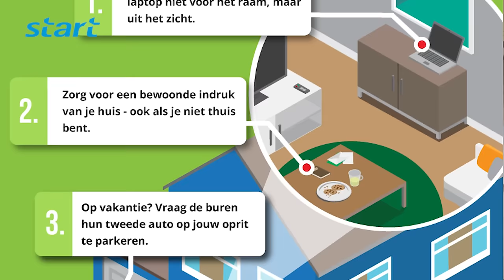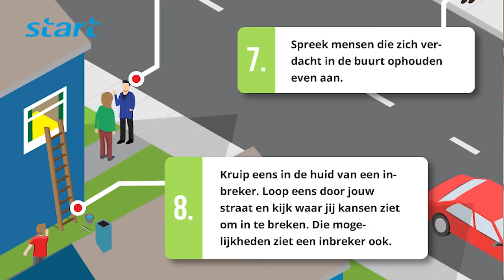"1DagNiet" 2015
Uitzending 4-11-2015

Op 13 november wordt voor de derde keer de 1DagNiet-dag gehouden. Doel van deze dag is om te proberen voor één dag geen woninginbraken te hebben. Buurtpreventieteams en burgers gaan dan samen op pad om inbraakgevoelige situaties te bekijken en bewoners hier op te wijzen.
Verslag van Tim Klein, camera Mustapha Bouhkrissi.